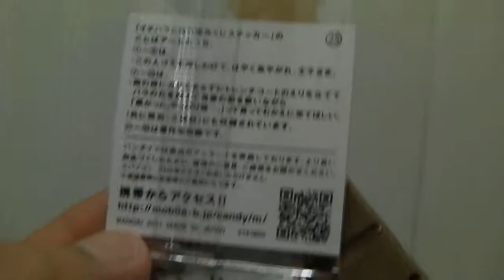イチハラヒロコ恋みくじチョコ（2） 110813